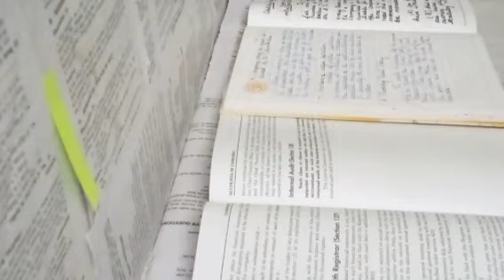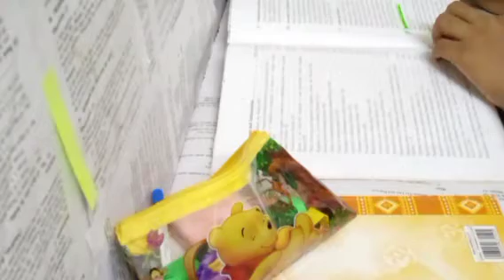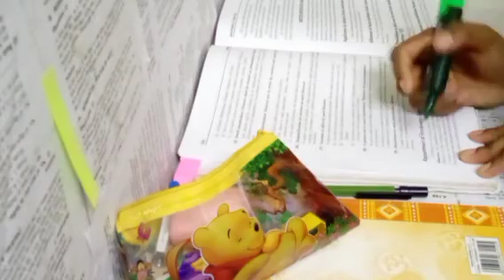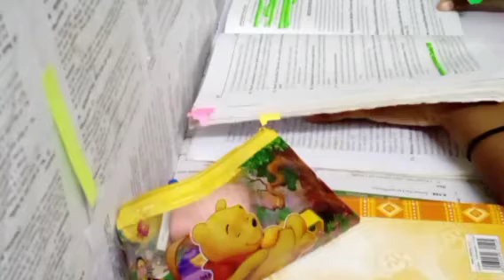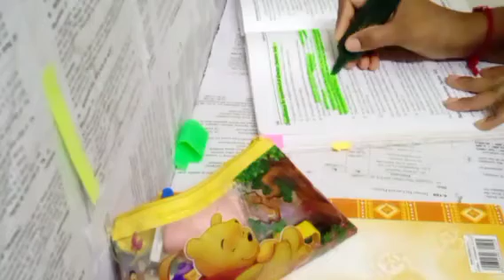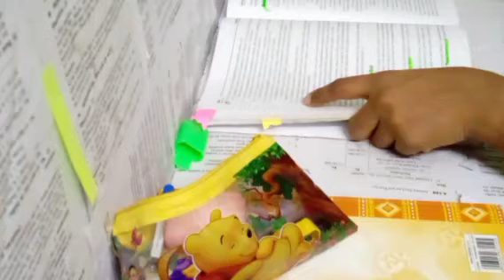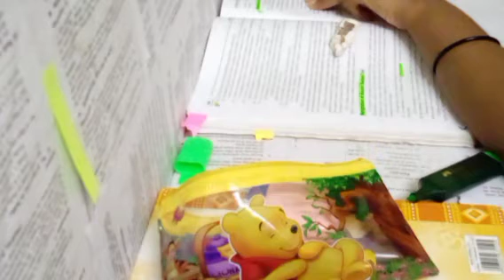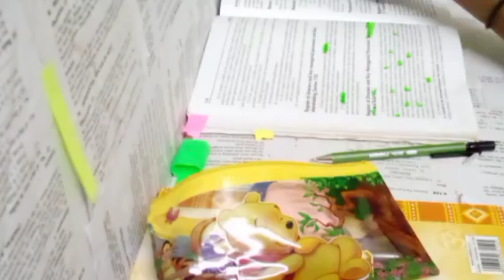study with me for 25 minutes ( no music) library silence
Hi guys In this video iam gona share my study time with you, hope you study with me for 25 minutes..
# preety bee HW study vlog
# study with me
# study vlog